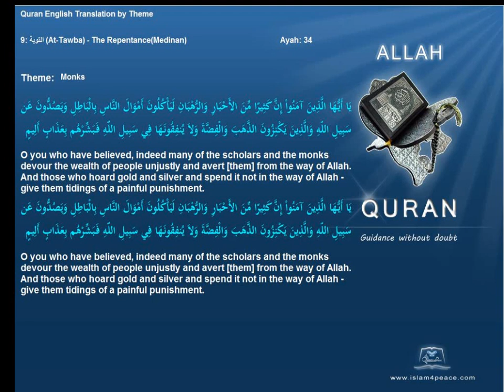الرهبان Monks Quran by Theme English Only